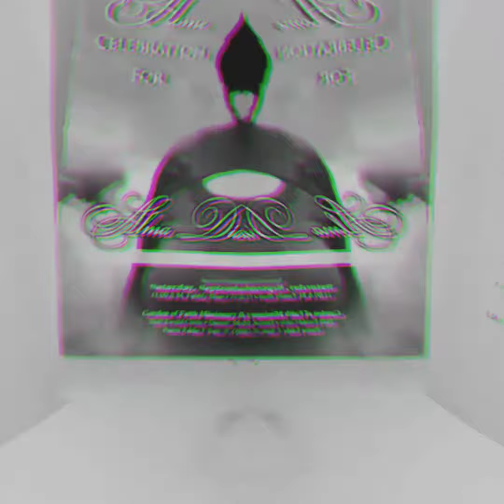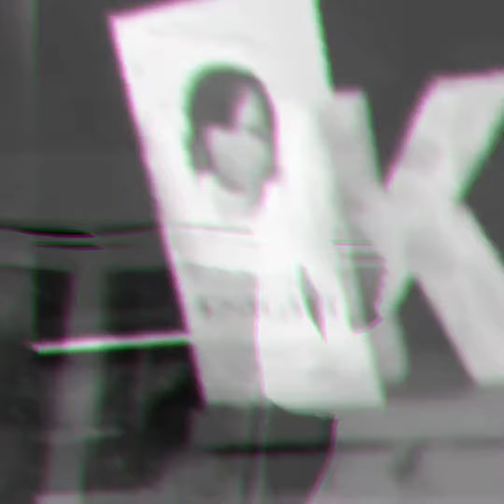Releasing Sum Innergy